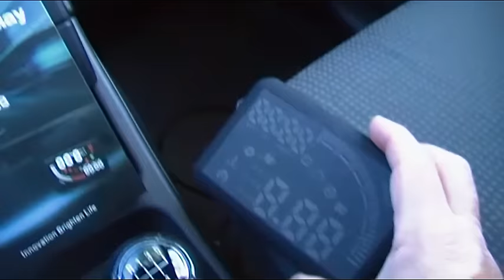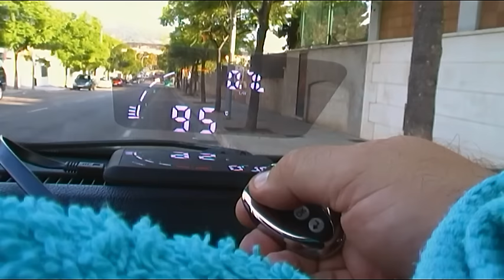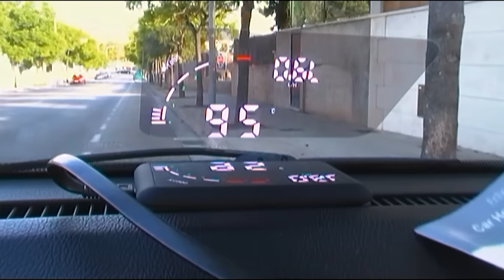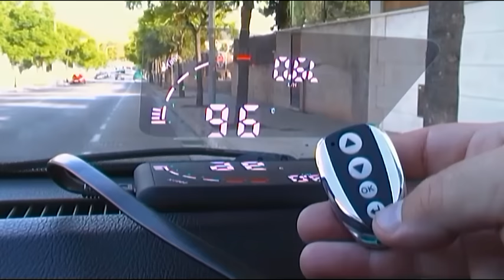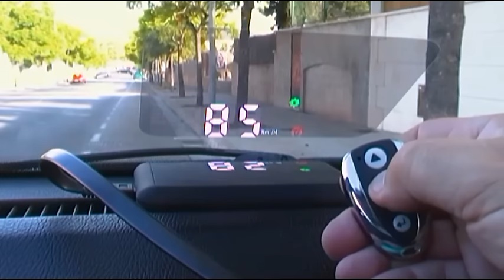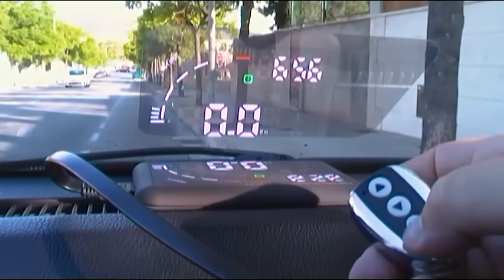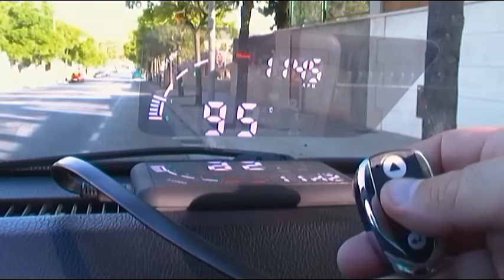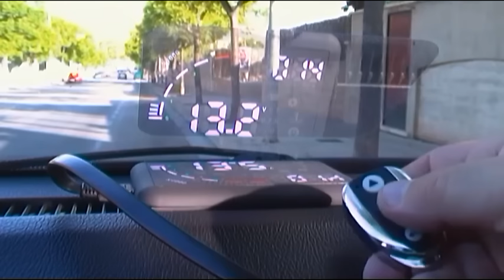CAR HEAD UP DISPLAY CONEXION Y CONFIGURACION MUY SENCILLA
Conexion con el vehiculo y configuración muy sencilla e intuitiva del
Conexión con el vehiculo y configuración muy sencilla e intuitiva del CAR HEAD-UP DISPLAY, Un aparato que he probado de Gearbest,  un proyector de imágenes de datos de funcionamiento y alarmas del vehículo en el parabrisas del mismo,    muy sencillo de utilizar e intuitivo, configurable prácticamente sin necesidad de manual todo a través del pequeño mando a distancia.